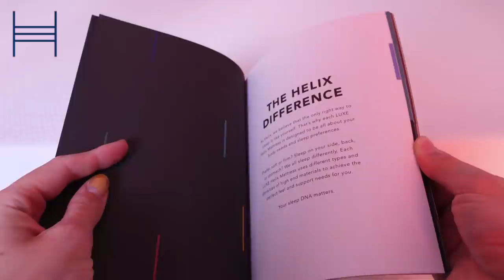ASMR | Sleep Triggers on a Helix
to get up to $200 off your Helix mattress!
I love my Helix mattress!!! Ahh I’ve truly slept so much better. Find the perfect mattress for you with their easy 2 minute sleep quiz. Thank you SO much Helix for making such a bomb bed and for sponsoring this video!

IVE MOVED! This is one of the last videos I shot. I’m definitely gonna miss this room but. I think I’m ready for a change! Enjoy some of my favorite sleepy triggers, this is a pretty late release so might be needed :smiley:

Timestamps:
Whispered Talking Throughout Video
0:00 - Helix
2:06 - Intro
3:15 - Phone Tapping
4:55 - Mic Brushing
9:01 - Hair Brushing Plucking
16:24 - House Phone Clicking / Plastic Sounds
20:15 - Lotion Bottle Tapping
22:18 - Lotion Hand Sounds
23:35 - Bottle Sounds
24:20 - Mic Brushing

I'm also on APPLE MUSIC HECK YEAH!

My upload schedule:

►Every Tuesday

►Every Thursday

►Every Saturday